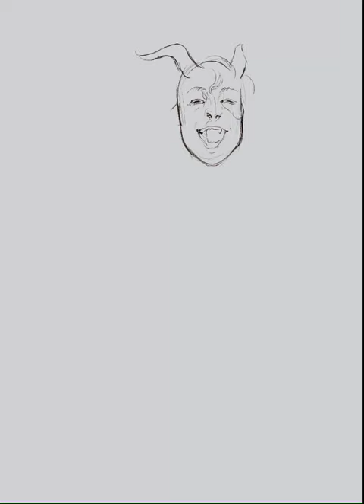Firbolg Child - D&D character concept || Painting Process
Firbolg Child - D&D character concept || Illustration Process

If you liked the video you can find me here! →